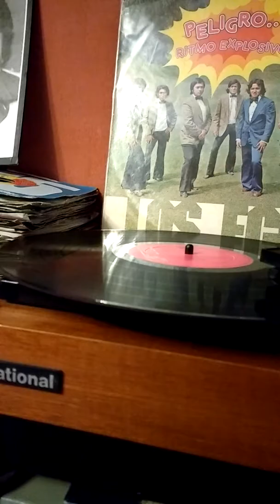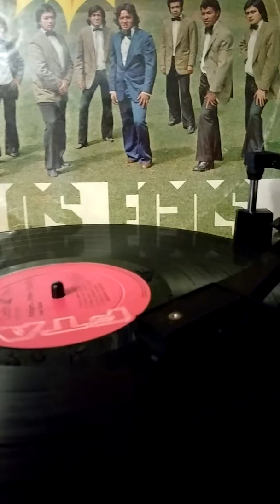LOLO - LOS ECOS